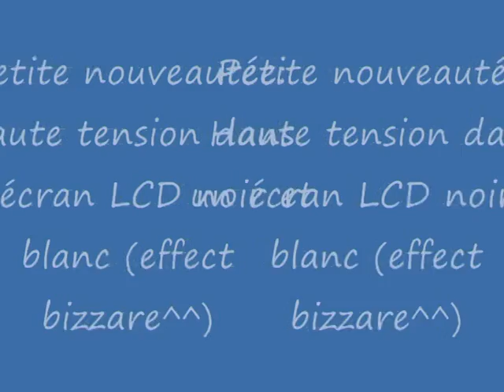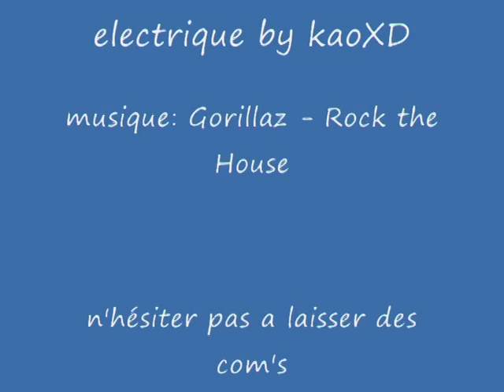DIY: Arc electrique (mini tesla coil)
Avec comme nouveauté une télécommande pour oscillateur se système seras  plus simple a réaliser étant donner que la liste du matériel vous ai donner dans la vidéo et que le nombre de composant est très faible voila je pense avoir tout dis et je vous souhaite une bonne continuation en électronique. kaoXD24